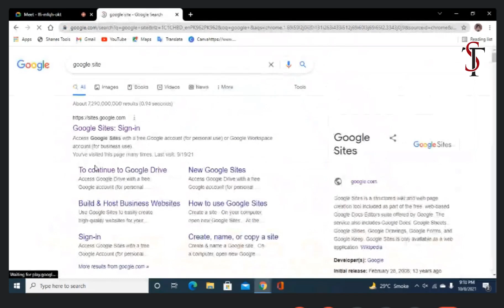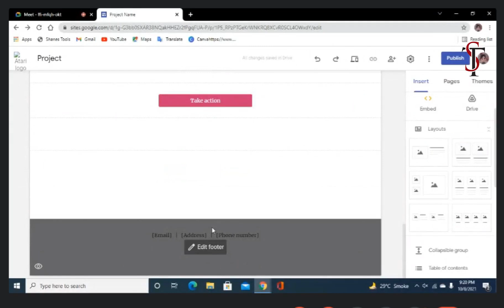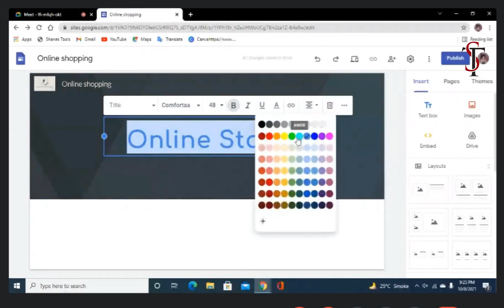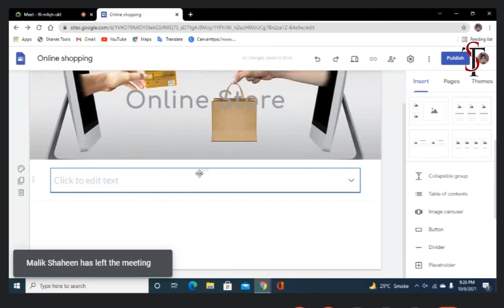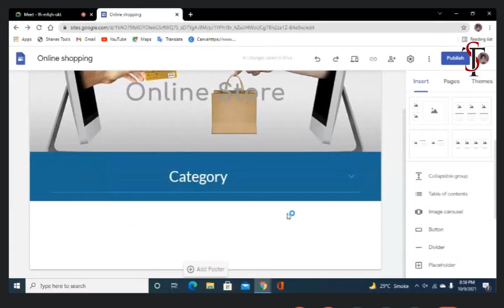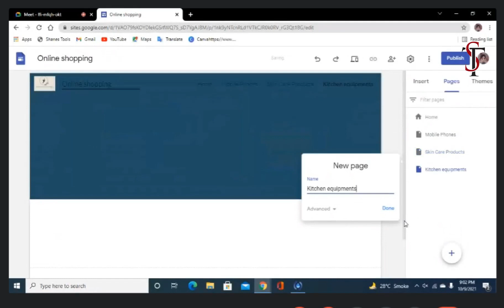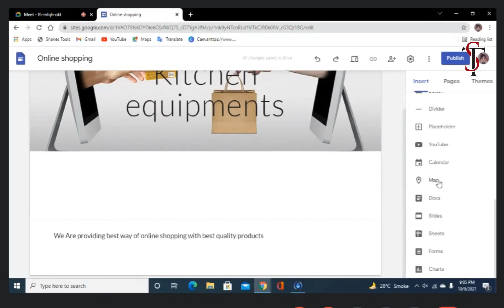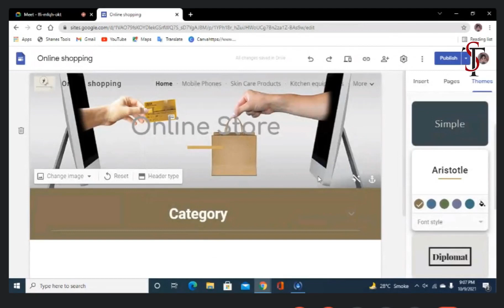How to make Google Site ? | Google Site Tutorial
Hello everyone,

The Step Up Learning Platform is providing online courses at a very reasonable price.

▶️Live sessions.
▶️Daily assignment and work.
▶️Qualified Staff
▶️Free certificate for each course.

Contact at this number for more details.

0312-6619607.